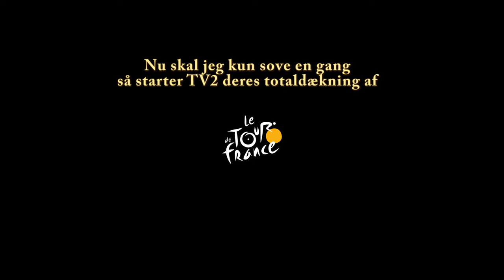I morgen starter Tour de France - Jørgen Rolin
Nu er det lige før, at TV2 blænder op for 3 uger med spændende og medrivende cykelløb nemlig Tour de France- og jeg glæder mig.